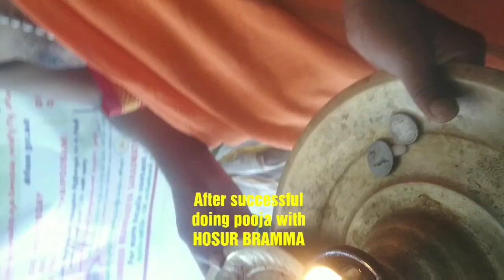Tamil Nadu Krishnaakri site SUCCESSFULwater by J Selvaraj Bangalore YouTube's Diviner 9035278897